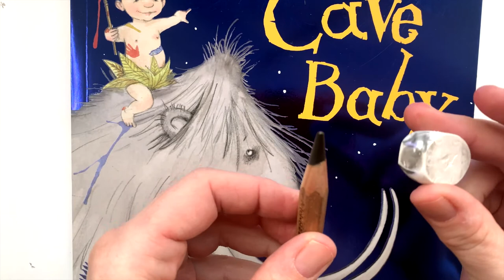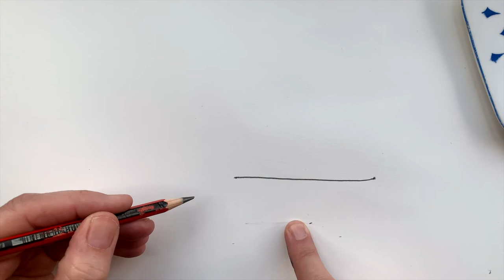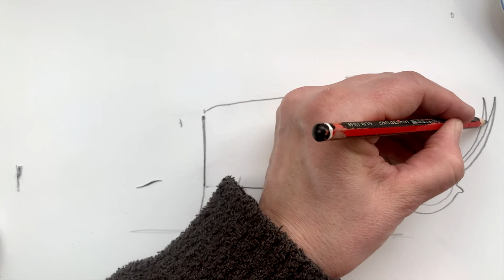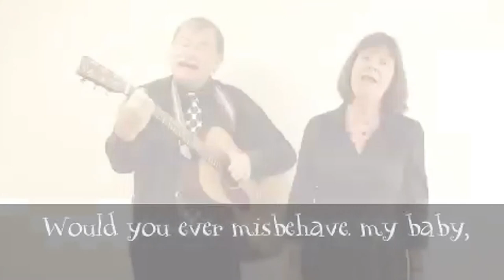Cave Baby: Julia Donaldson and Friends Broadcast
Watch Julia read Cave Baby then she and her husband Malcolm share a wonderful performance of the Cave Baby song. Then illustrator Emily Gravett shows us how to draw a mammoth!
Signed copies of all Julia Donaldson's books are available to order from her local independent bookshop, Steyning Books.

More about Cave Baby:
A hairy mammoth takes a cheeky little baby on a thrilling ride through a moonlit landscape populated by a sabre-toothed tiger, a leaping hare, a laughing hyena and even, just maybe, by a big brown bear . . . But where are they going? And what has it to do with the baby's scribblings on the cave wall?